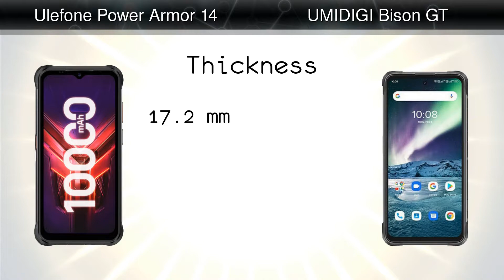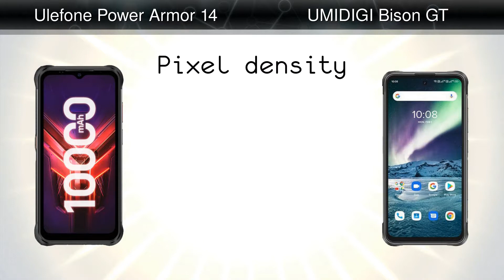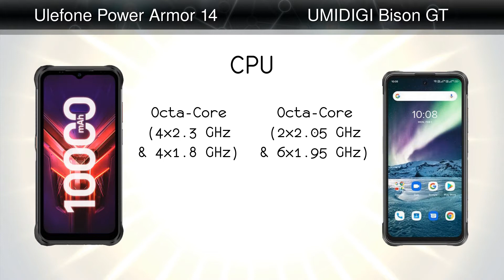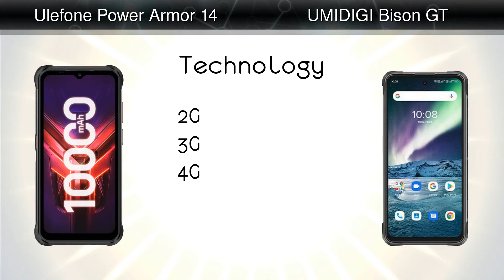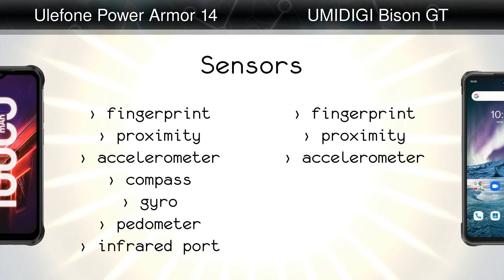Ulefone Power Armor 14 vs UMIDIGI Bison GT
Comparison: Ulefone Power Armor 14 vs UMIDIGI Bison GT